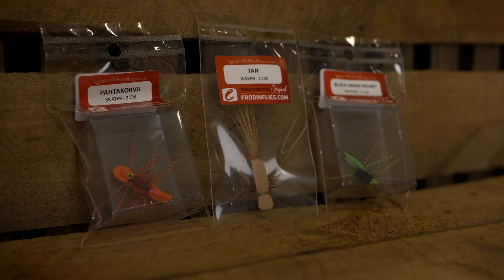LÆNGE VENTEDE NYHEDER TIL KYSTFISKEREN!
Grej Udviklerne rundt om i verden, må have haft de danske kystfiskere i tankerne - da de udviklede de seneste serier! Der er i hvert fald en masse nyt grej, som virkeligt har været ønsket af danske kystfiskere - længe! Saltvands Monterede lette stænger!
Desuden har vi fundet det nok aller sidste Spey fra Whiting. Vi har sat prisen en smule ned, så alle kan være med! Super billigt

Besøg min webshop, for at finde alle materialerne fra denne video:

Vi har samlet en række af de mest undværlige værktøj, stik og materiale vi bruge mest i listen her under

Vi har Nordens største udvalg af KROGE TIL FLUEBINDING.

FLUESTIK OG VÆRKTØJ
Vi har et kæmpe udvalg af verdens bedste FLUESTIK fra RENZETTI

Vi har alle de bedste TRÅDHOLDERE også den helt rigtige til dig

Du finder alle størrelser, udformninger og typer af SAKSE til fluebinding lige her

Vi har et kæmpe udvalg af OPBEVARING til alle typer fluebinding

Fluebinding, fluefiskeri, materiale sæt, fluemønster, kystflue, rørflue, instruktion, sådan binder, flue, geddeflue, lakseflue, laksefiskeri, fluegrej, fluebindingsmaterialer, hackler, tørflue, nymfe, begynder, fluebindingsmaterialer.